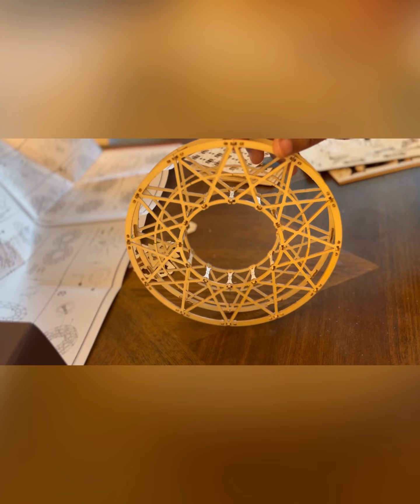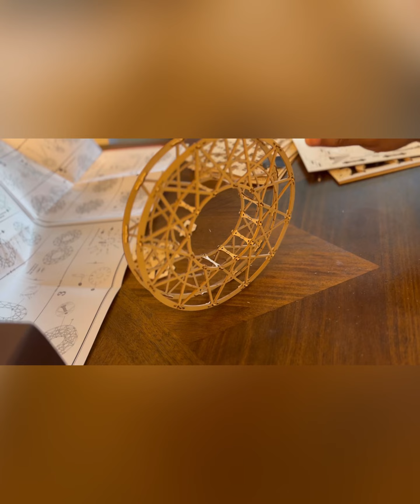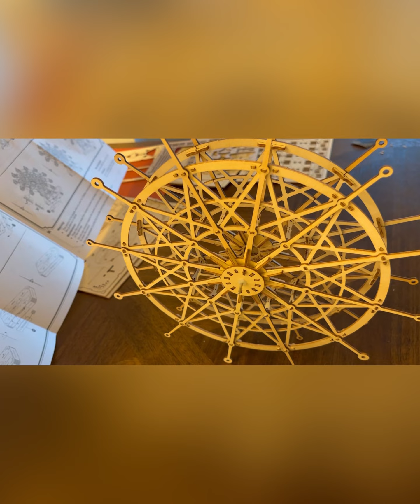3D Ferris Wheel Music Box. Piece by piece. Happy Holidays!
3D Ferris Wheel Music Box. Piece by piece. Happy Holidays!￼